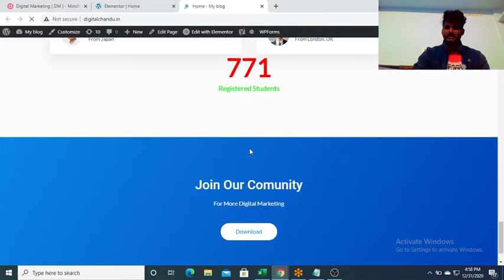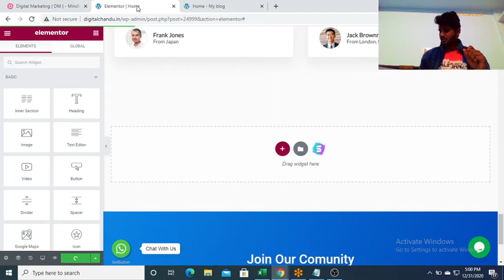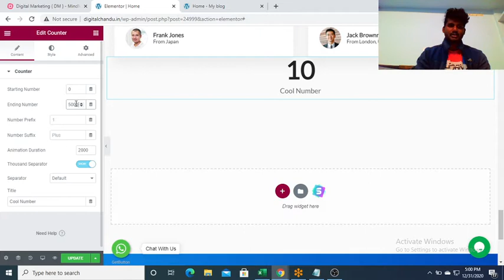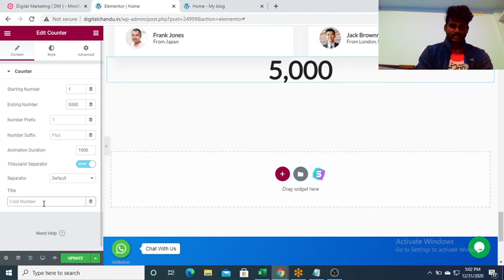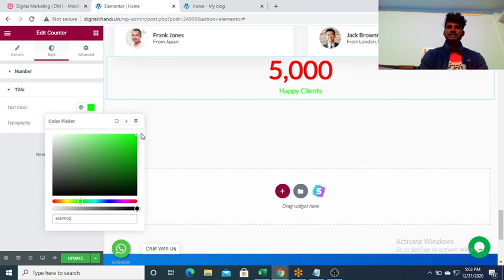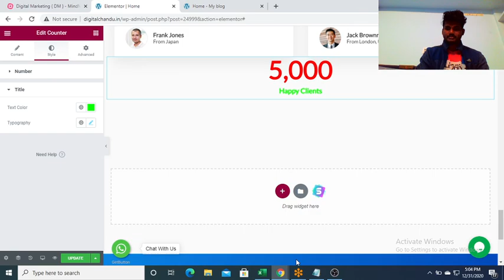Number Counter Widget For Website | Wordpress Tutorials For Beginners In Telugu | Digital Chandu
Hi Everyone Welcome Guys, Today we are going to discuss about counting numbers for website without coding in wordpress.

Counting Numbers Helps gain trust on our product or service for customers.so, most of the websites use this type of technique.

Now, I will show you how to create this type of counting numbers for your website.

Why do I need Online Number Counter?

For Better Understanding Watch Above video.

4. How To Buy a Web Hosting || What Is Web Hosting || Web Hosting Types || Digital Chandu Telugu

Best Domain and Web Hosting Providers:

Godaddy
Namecheap
Siteground
BigRock
Hostinger
Hostgator